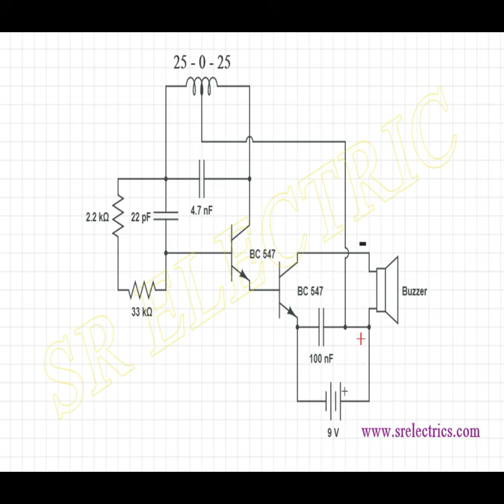how to make Gold Detector Circuit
رابط الدعم المادي للارتقاء بالمحتوى
انستكرام
ID PS4
ahmed-h333ah
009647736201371